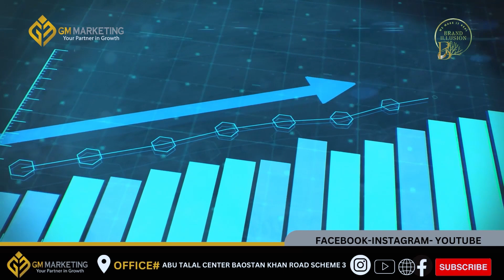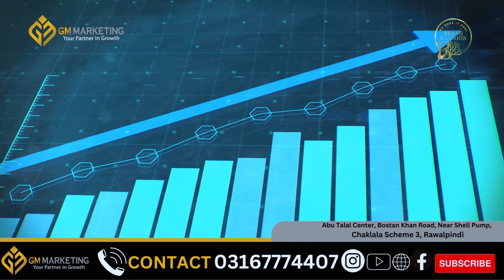Real Estate Industry Crisis Reason | How to Buy Property in Islamabad | Financial Consultation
The real estate industry crisis in Pakistan is a multifaceted issue that requires a comprehensive and strategic approach to resolution. By addressing the root causes and implementing the proposed solutions, Pakistan can pave the way for a more stable and thriving real estate sector, contributing to overall economic growth and prosperity.

Covering Topics in This Video:

RealEstatePakistan2023 (or the current year)